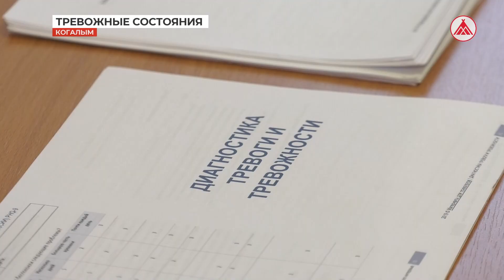В оковах страха. Врачи Когалыма о лечении тревожных расстройств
Если объективных причин волноваться нет, но человек боится неизвестного, с точки зрения медицины такой синдром расценивается как тревожное расстройство. По заявлениям когалымских врачей, в этом году количество обращений с подобными жалобами увеличилось на 15 процентов. При этом страдают этим синдромом как взрослые, так и подростки, отмечает психиатр Ильдар Кутумов.